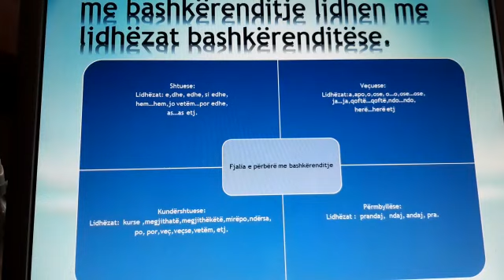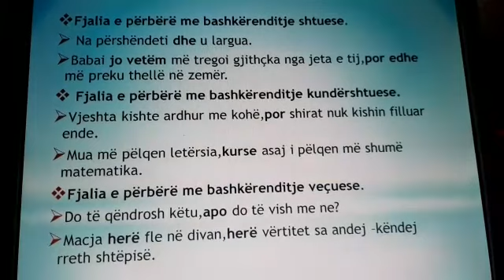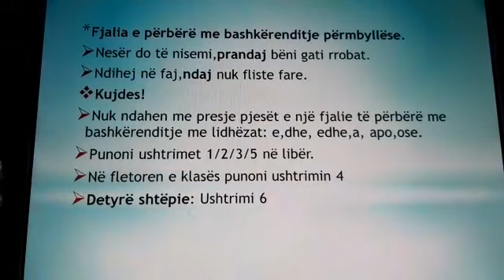Llojet e fjalive te perbera me bashkerenditje - Klasa VII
Video from Kafaze